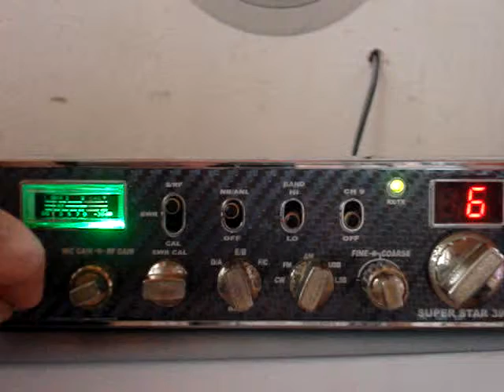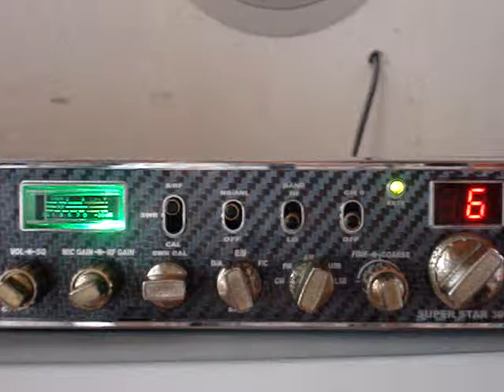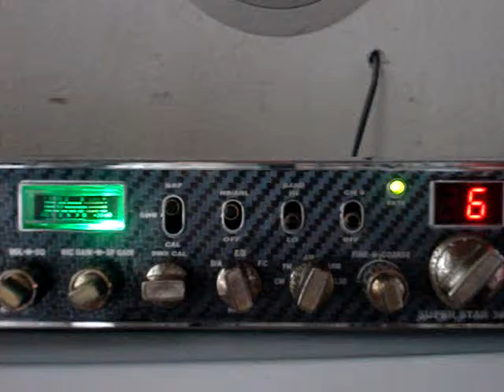STEPPING STONE IN THE GRASS SKIRT CITY GETTING DOWN!